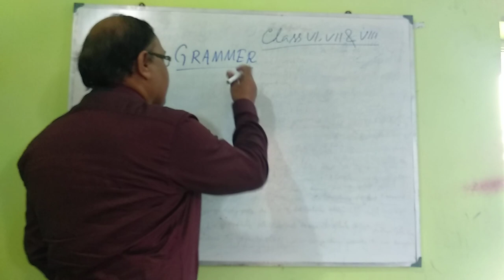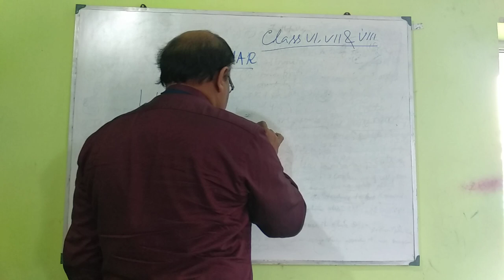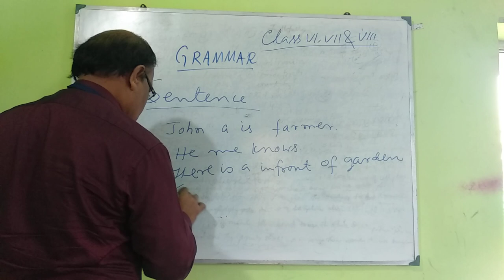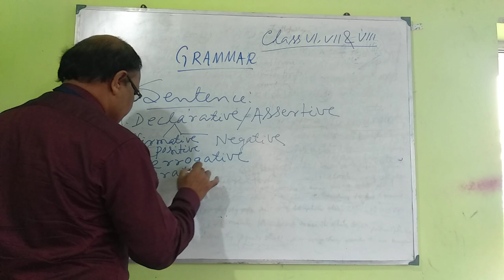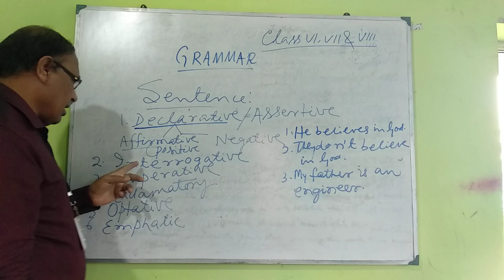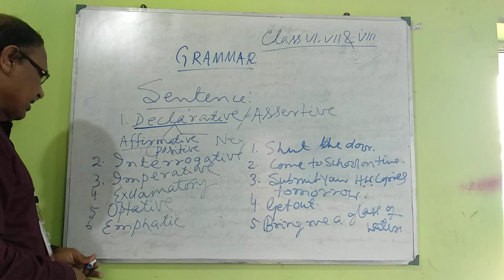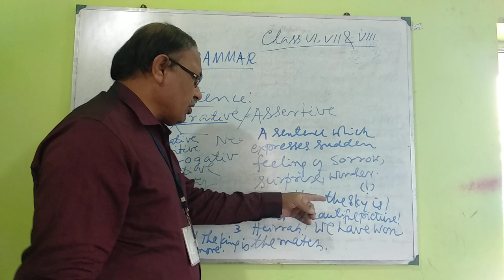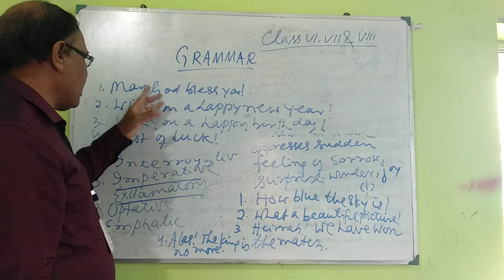Class 6, 7, 8....Grammar (sentence part1)